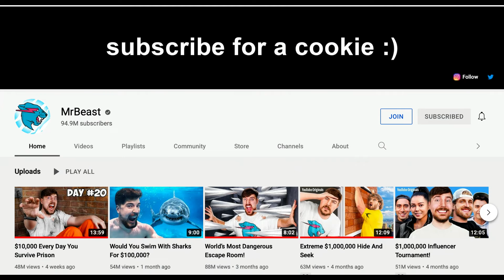I Made My Own Custom Play Button!!!